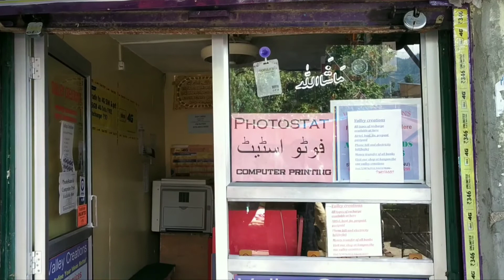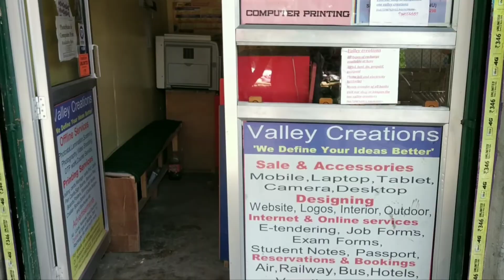Stunning Revival of Kashmir's Traditional Sqay Martial Art in Ramban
Stunning Revival of Kashmir's Traditional Sqay MartialArt in Ramban